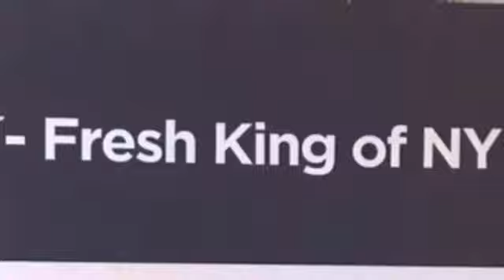Tee Tee ( a tribute to my grandmother)